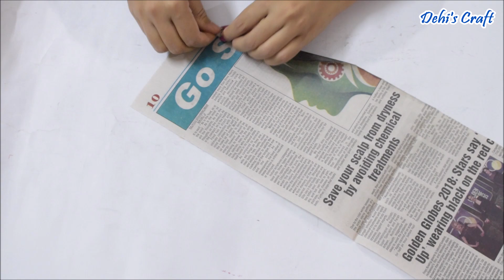Flower Vase Using Newspaper and Plastic Bottle | Waste Material Craft | Easy Newspaper Craft Idea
This is another DIY craft video using rolled newspapers. The materials used and the process of making is very easy and hope you will really enjoy it.
Materials used are:
1. Waste plastic bottle
2. Newspaper
3. Hot Glue
4. Glue
5. Fabric Paint
6. Metallic Paint

Dear viewers,
Everybody has some hidden crafty talents. There may be a rare person whoever creates nothing by reusing waste_materials. By employing our creative minds, we can make beautiful items for decorating our own houses by using waste materials. This will reduce our SolidWastes and thereby making us happy from creativity. We can even earn by selling these products. Hope you will enjoy our videos and make yourself crafty. Please do share your creativities and tag us.

प्रिय दर्शकों,
हर किसी में कुछ छिपी हुई crafty प्रतिभाएं हैं । कोई दुर्लभ व्यक्ति हो सकता है जो reusing waste_materials से कुछ नहीं बनाता है । अपने creative दिमाग का उपयोग करके, हम अपशिष्ट सामग्री का उपयोग करके अपने घरों decorating के लिए beautiful वस्तुएं बना सकते हैं। इससे हमारी SolidWastes कम होगी और इस तरह हमें creativity से happy हो जाएगा । हम इन उत्पादों को बेचकर भी earn सकते हैं। आशा है कि आप हमारे वीडियो enjoy करेंगे और अपने आप को crafty कर देंगे। कृपया अपनी रचनात्मकता share करें और हमें tag करें। DehisCraft से अधिक अपडेट के लिए अपना feedback सबमिट करें और जुड़े रहें।

সকলো মানুহৰ কিছুমান গোপন কৌশলী প্ৰতিভা আছে। এনে বহুত কম লোক থাকিব পাৰে যিয়ে আৱৰ্জনা সামগ্ৰী পুনৰ ব্যৱহাৰ কৰি কেতিয়াও একো সৃষ্টি কৰা নাছিল। আমাৰ সৃষ্টিশীল মন আৰু আৱৰ্জনা সামগ্ৰী ব্যৱহাৰ কৰি, আমাৰ ঘৰবোৰ সজোৱাৰ বাবে সুন্দৰ সামগ্ৰী তৈয়াৰ কৰিব পাৰোঁ। ই আমাৰ কঠিন আৱৰ্জনা হ্ৰাস কৰিব আৰু ইয়াৰ দ্বাৰা আমাক সৃষ্টিশীল কৰি সুখী কৰিব। আমি আনকি এই সামগ্ৰীবোৰ বিক্ৰী কৰিও উপাৰ্জন কৰিব পাৰোঁ। আশা কৰোঁ আপুনি আমাৰ ভিডিঅ'বোৰ উপভোগ কৰি নিজকে কৌশলী কৰি তুলিব। অনুগ্ৰহ কৰি আপোনাৰ সৃষ্টিশীলতা ভাগ বতৰা কৰক আৰু আমাক টেগ কৰক। আপোনাৰ মতামত দাখিল কৰক আৰু DehisCraft পৰা অধিক আপডেটৰ বাবে সংযোজিত হৈ থাকক। যদি আপুনি এই চেনেলটোত নতুন, আমাক সাবস্ক্ৰাইব কৰক।

 প্রিয় দর্শক,
প্রত্যেকেরই কিছু গোপন কৌশলী প্রতিভা রয়েছে। খুব কম লোক থাকতে পারে যারা বর্জ্য পদার্থ পুনরায় ব্যবহার করে কখনও কিছু তৈরি করেনি। আমাদের সৃজনশীল মন এবং বর্জ্য উপকরণ ব্যবহার করে, আমাদের বাড়ি সাজানোর জন্য সুন্দর আইটেম তৈরি করতে পারি। এটি আমাদের কঠিন বর্জ্য হ্রাস করবে এবং এর ফলে সৃজনশীলতা থেকে আমাদের খুশি করবে। এমনকি আমরা এই পণ্যগুলি বিক্রি করেও উপার্জন করতে পারি। আশা করি আপনি আমাদের ভিডিওগুলি উপভোগ করবেন এবং নিজেকে কৌশলী করে তুলবেন। দয়া করে আপনার সৃজনশীলতা শেয়ার করুন এবং আমাদের ট্যাগ করুন। আপনার প্রতিক্রিয়া জমা দিন এবং DehisCraft থেকে আরও আপডেটের জন্য সংযুক্ত থাকুন।